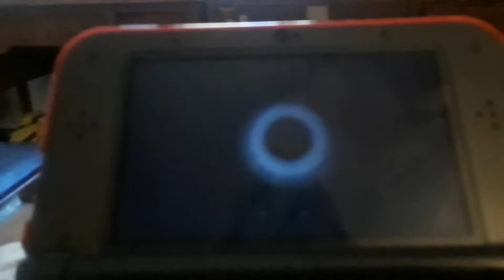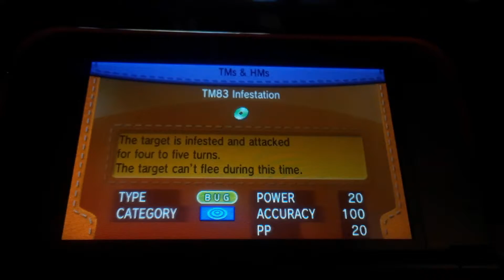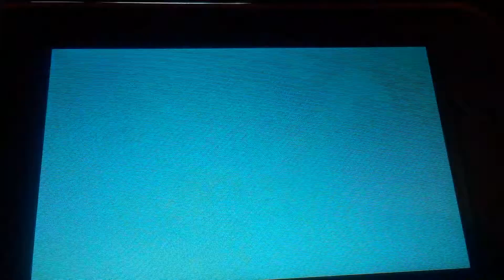Striker Plays Pokemon Y: Glittering Cave, Catching Spree, Jesus WAS Mortal (episode 10)